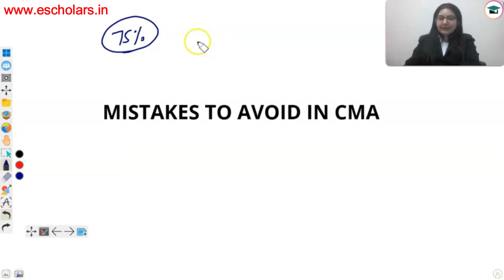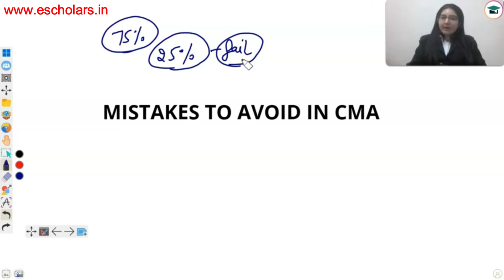Top 7 Mistakes by CMA Students | CMA Foundation Dec 24 | How to Clear CMA Foundation in 1st Attempt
Are you preparing for the CMA Foundation Dec 2024 exams? In this video, we discuss the top 7 mistakes that CMA students often make and how you can avoid them. Learn the best strategies to clear your CMA Foundation on the first attempt. Don't miss these essential tips to help you succeed!

Topics Covered:-
how to avoid mistakes in cma foundation Dec 2024,
best preparation strategy for cma foundation Dec 2024,
how to score high in cma foundation Dec 2024,
Big Mistakes CMA Foundation,
How to Pass CMA Foundation Dec 2024,
Tips for CMA Foundation Dec 2024
mistakes to avoid in cma foundation,
how to avoid mistakes in cma foundation maths and stats,
cma foundation Dec 24,
how to clear cma foundation in first attempt,
strategy to clear cma foundation